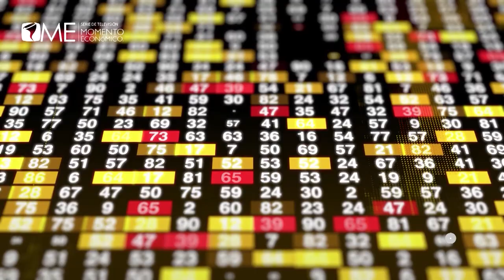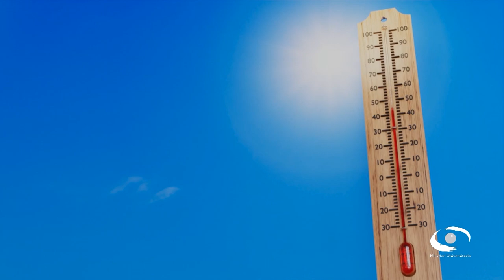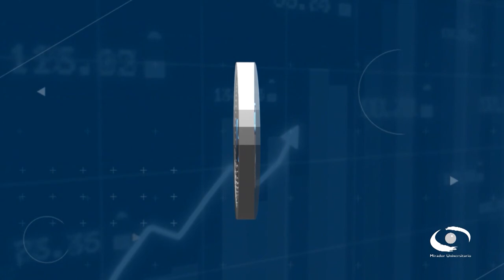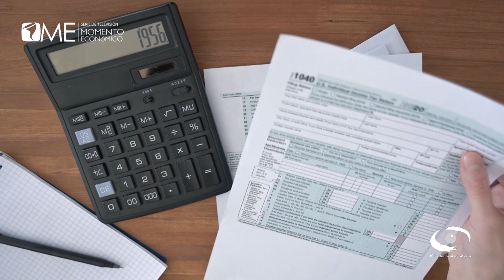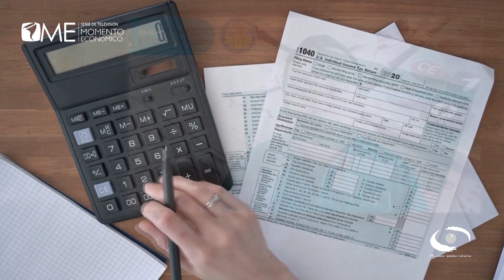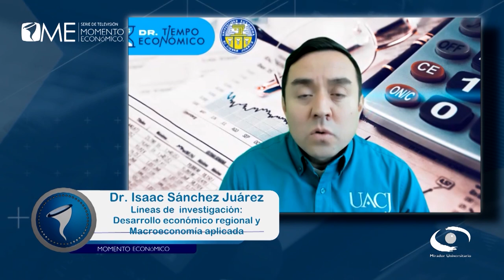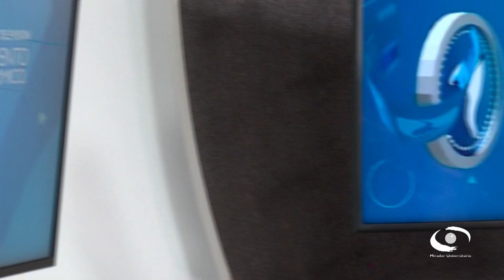Crecimiento y desarrollo económico en México: evaluación y prospectivas | Momento Económico T3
Sinopsis:
Este programa presenta, por un lado, una evaluación económica del sexenio que termina identificando sus logros más sobresalientes pero también sus insuficiencias. Por otro lado, analiza cuáles son los retos económicos y ambientales que tiene por delante la nueva administración, particularmente ante el cambio de gobierno en Estados Unidos.

Transmitido el 24 de Octubre 2024 por TVUNAM

Conductor: Dr. Moritz Cruz Blanco

Participantes: Dra. Ruth Zavala Hernández, Dr. César Salazar López

Entrevistas: Dr. Juan Alberto Vázquez, Dr. Isaac Sánchez Juárez

Coordinación de Producción: Lic. Ana Laura  Rodríguez Trejo

Staff Mirador Universitario: José Ramón San Pablo García G., Paulina A. Díaz S., Alejandra González A., Amado J. García S., Omar Aceves J.

CUAED: Dra. Anabel de la Rosa Gómez (Coordinadora), Dr. Jorge León Martínez (Dirección de Proyectos de Educación a Distancia) y Mtro. Julio César Pérez Navarro (Producción Audiovisual Educativa)